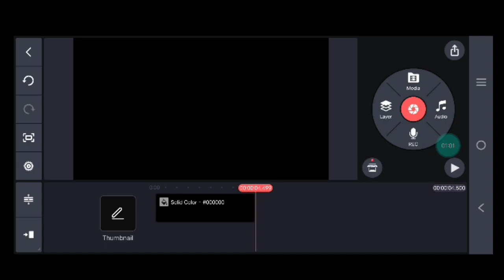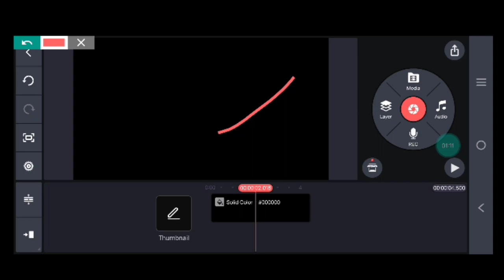Kinemaster kaise download kare | andrond 13 version kinemaster download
Upsi book
Upai book
My tripod

My Lenovo ke Vibe ,4GB Ram or 32 GB storage